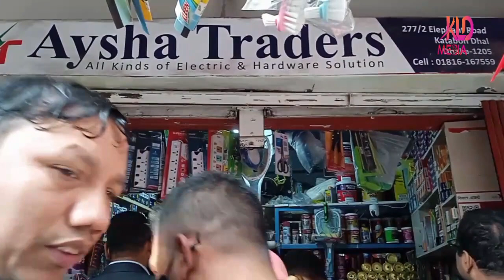নকল আঠা সহ ধরা খেল বিক্রেতা